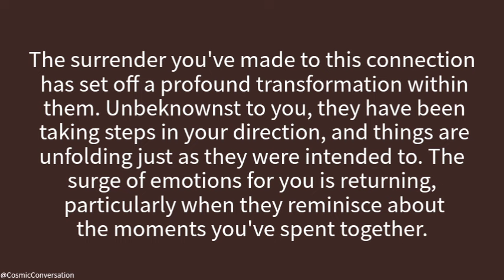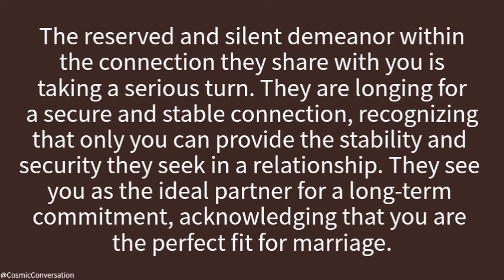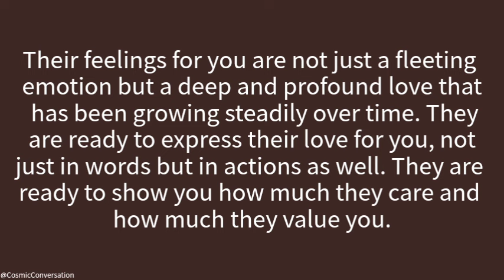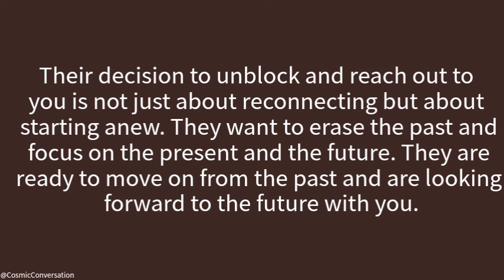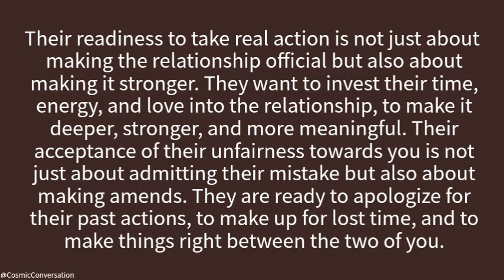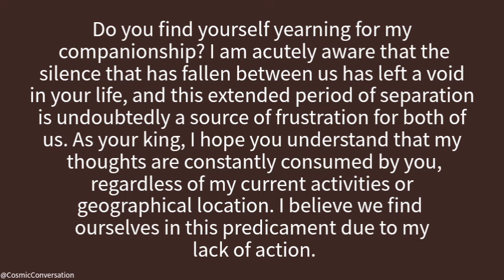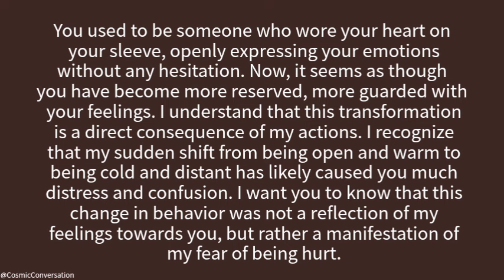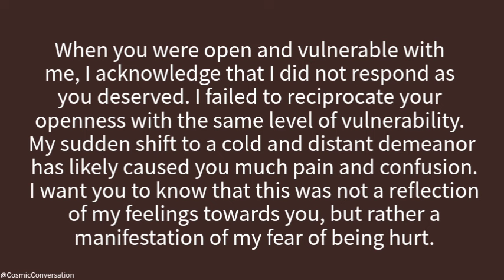💌They plan to unblock & reach out to you soon🥺Feelings surge as they ...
💌They plan to unblock & reach out to you soon🥺channeled messages from your person